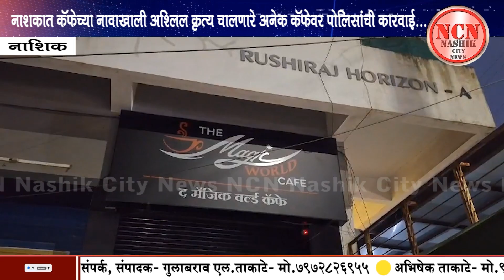नाशिक । नाशकात कॅफेच्या नावाखाली अश्लील कृत्याचालणारे अनेक कॅफेनवर पोलिसांची कारवाई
NCN News